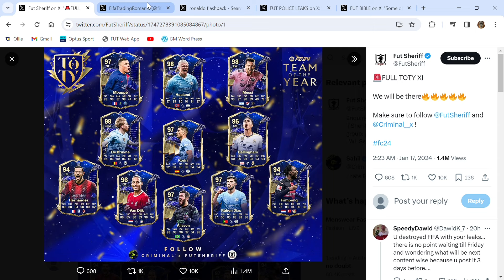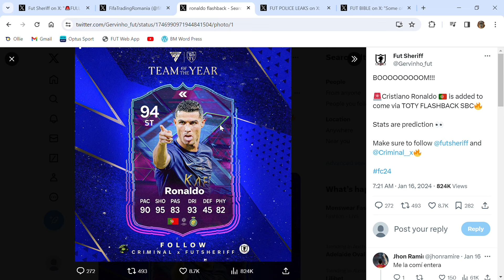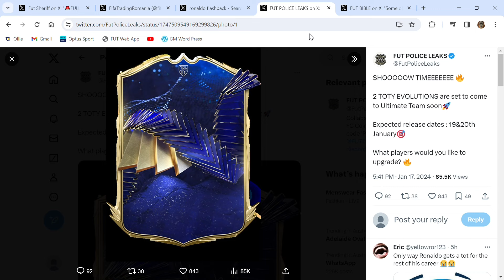Reacting to TOTY LEAKS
Today I went on twitter and had a look at some of the toty leaks.

(The audio is ok on this one unless I missed something)